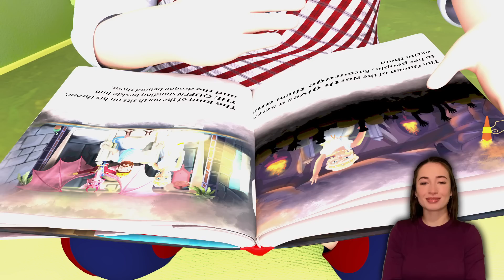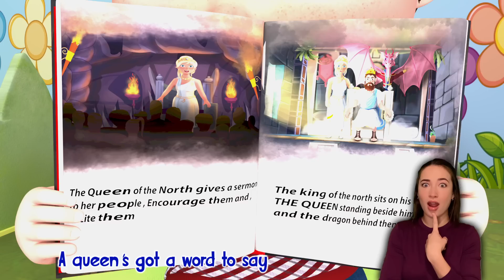Baby Shark Dance | babyshark Most Viewed Video - Animal Songs - Banana Preschool Sign Language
🧁Cupcake Song 🧁Thank You Song | Johny, Johny Songs & More Nursery Rhymes by LooLoo Kids

Baby Shark | Black sheep - Baby songs - Nursery Rhymes & Kids Songs

Wheels On The Bus | Baby Shark 🚌 Wheels on the BUS Songs! 🚌 Bus For Kids By Unicorn's Songs

Best Car Songs 🚗 Vroom | +more Compilation | Bebefinn Best Nursery Rhymes for Kids